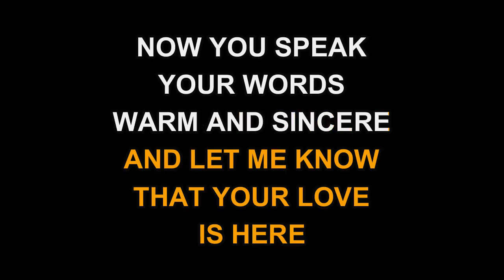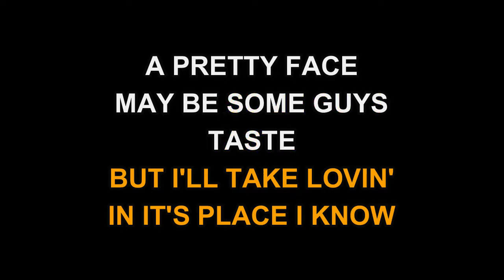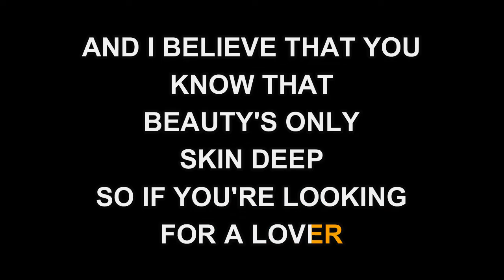Temptations - Beauty Is Only Skin Deep (Karaoke EZ Sing)